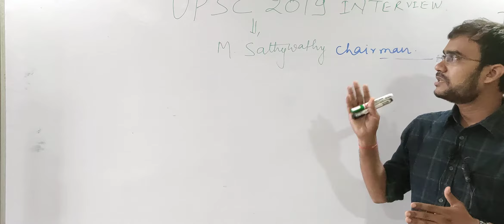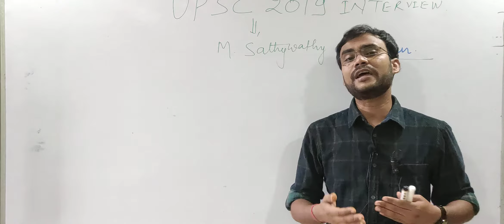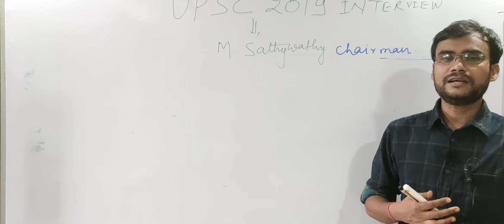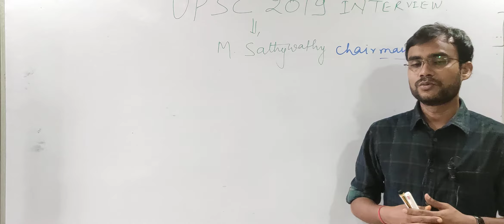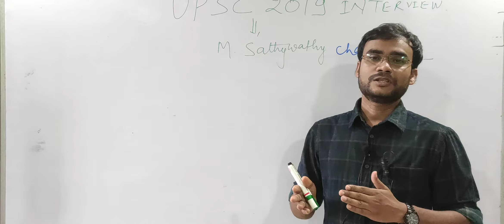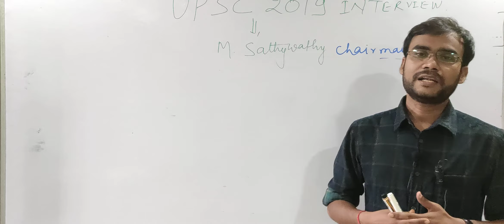UPSC INTERVIEW 2019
Sushil suman sir